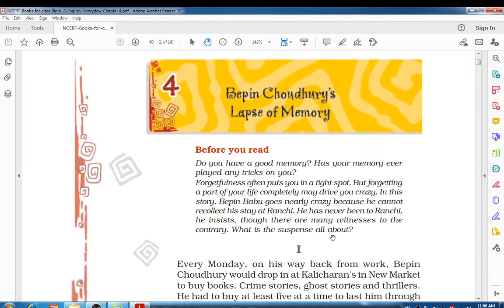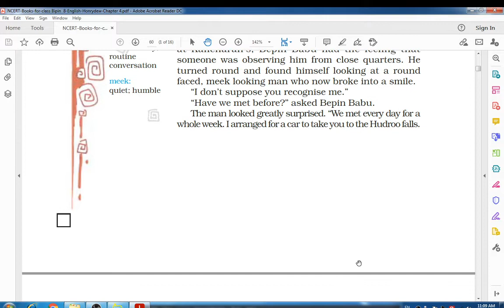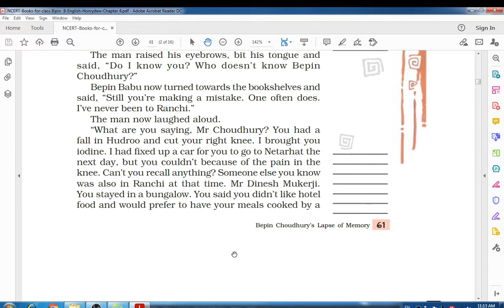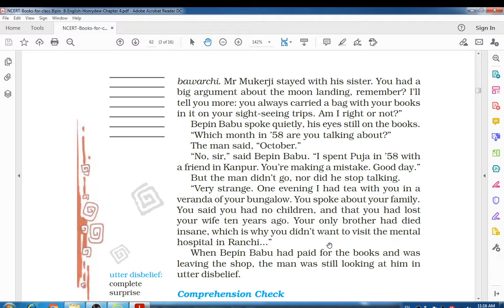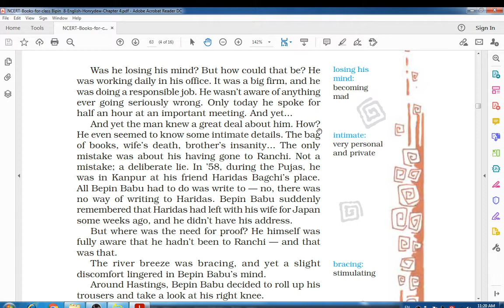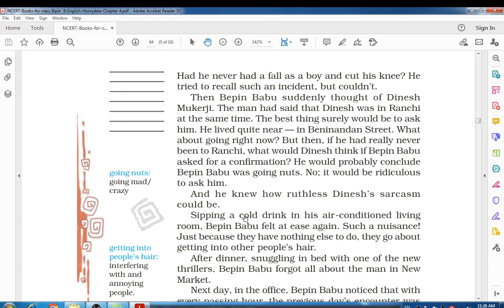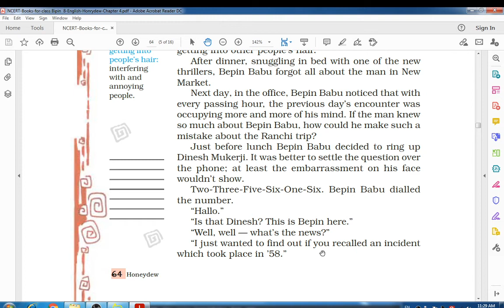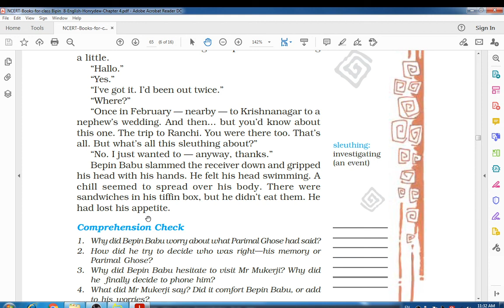CLASS - 8TH , SUBJECT - ENGLISH ,UNIT - 4 , CHAPTER -1 BIPIN CHOUDHARY'S LAPSE OF MEMORY SESSION - 1